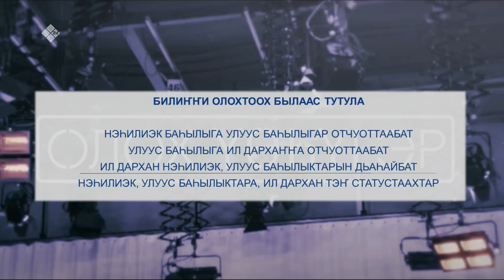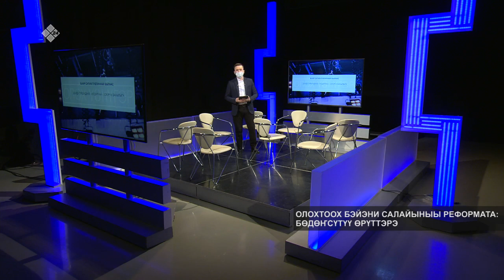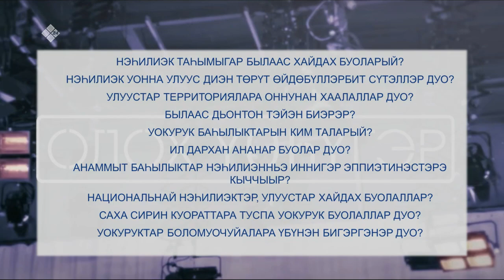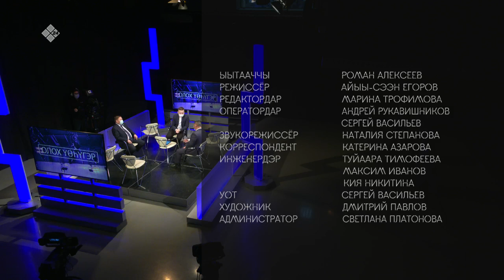«Олох үөһүгэр» биэриигэ: олохтоох бэйэни салайыныы реформата (24.01.22)